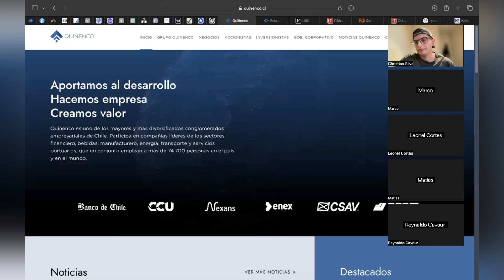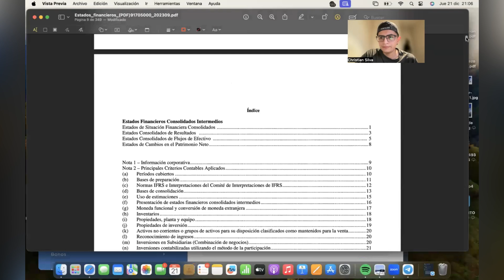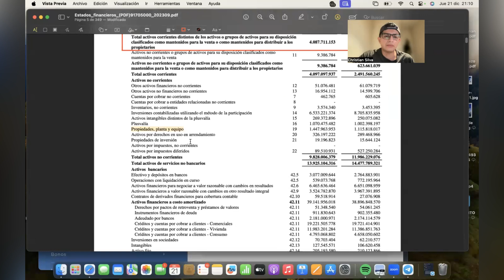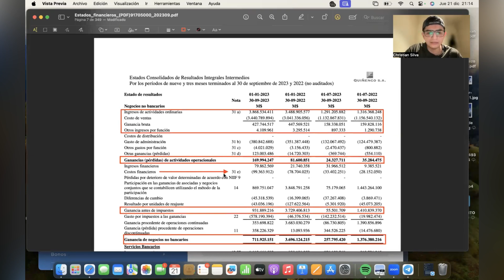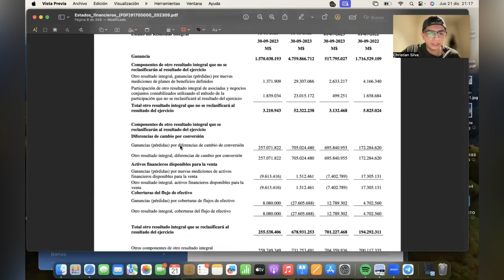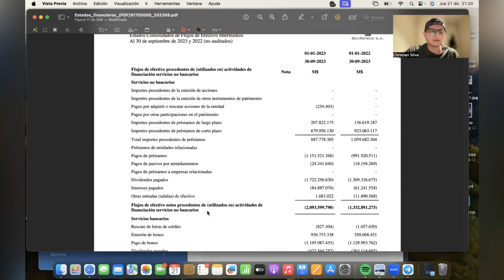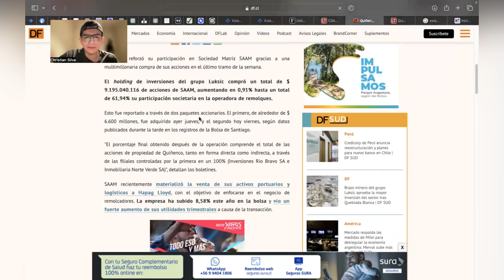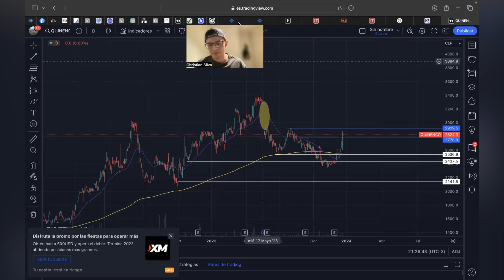🚨QUIÑENCO 🚨 Una buena empresa para empezar CON TODO EL 2024 🥳🎊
En INVERSIONARIOS hicimos un análisis a profundidad de la compañía QUIÑENCO cotizando en la Bolsa De Santiago.

A partir de números en cuanto a sus EEFF es una empresa solida y que ha sabido llevar su negocio, cambiando ciertos lineamientos y por sobre todo creciendo consistentemente año a año, es por esto que creo que es una buena alternativa de inversión.